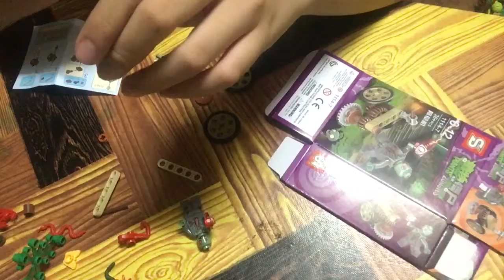plant vs zombie 2 xbox 10in1 toys unboxing -5